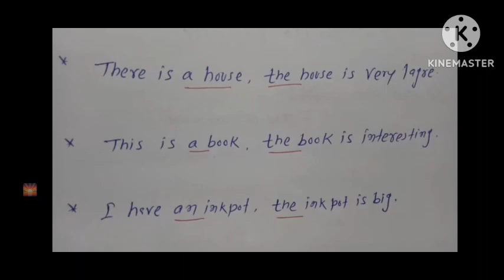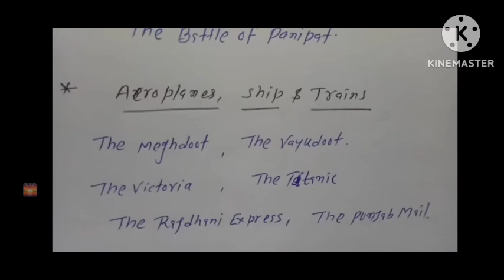Articles(Definite Article) "The''//Lecture-2//Articles in English grammar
Articles(Definite Article) The ka use//Lecture-2